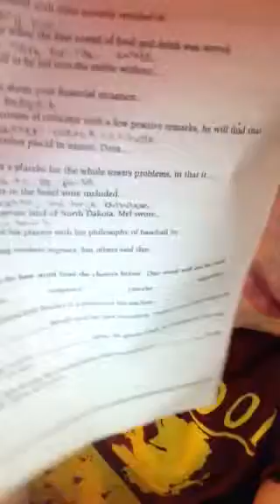Think I Did Well (1100 - 11/10/15)